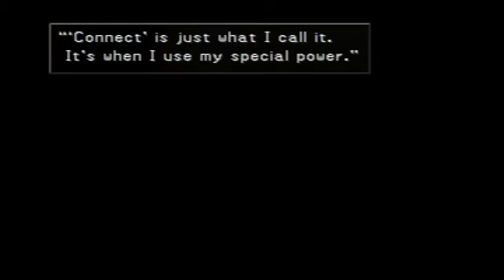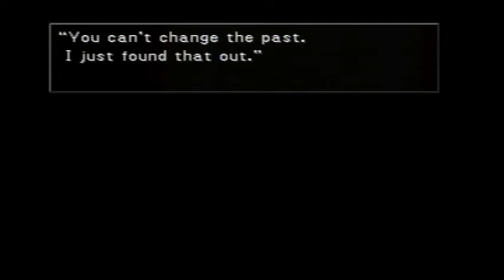Let's Play Final Fantasy VIII Part 52: Stranger Danger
In this part, we find the White SeeD ship in hopes to find Ellone, only to find out that soldiers from a city called Esther have already taken her, so now it's a trek to search for Ellone.